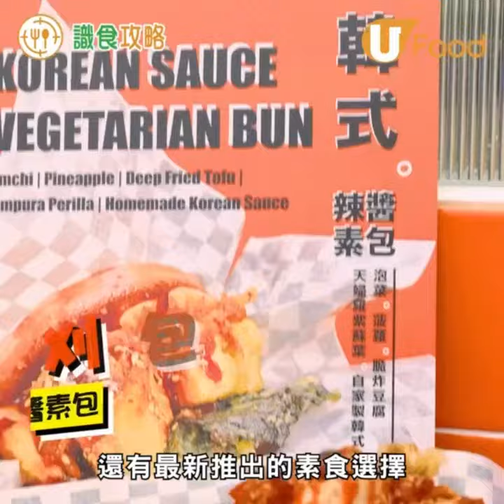【識食攻略】西營盤新開台式炸刈包外賣店！慢煮豬腩肉／炸雞溏心蛋／滷肉西多士／爆漿煉奶朱古力醬炸包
【西環美食】西營盤最近有間新派台式刈包外賣店「BUN BUN」登場！除了軟綿綿的傳統蒸包外，更有金黃香脆的炸刈包！餡料推介慢煮豬腩肉、麻辣肉醬配墨汁腸，以及香脆炸雞配青醬口味；小店另有各款超邪惡的甜品，包括流心滷肉西多士、爆漿炸煉奶朱古力醬包等，大家記得Bookmark地址去試試喇~